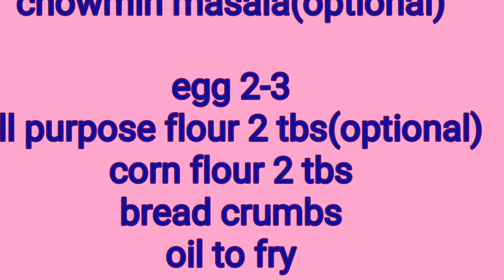chowmin pakora / noodles cutlet easy way home made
Chowmin or noodles pakora is a simple and tasty recipe.
Here I am giving you ingredients needed for serving 4 people.

Ingredients:-
Chowmin or noodles 200gms
Potato 2 medium size
Onion 1

Cumin powder 1 tbs
Rosted cumin powder 2 tbs
Black paper 1 tbs
Maggie masala (optional)
Chowmin masala (optional)

Egg 2-3
All purpose flour 2 tbs(optional)
Corn flour 2 tbs.

Friends try the recipe and tell us how is it?

Note
You can deep fry it instead of tawa fry.
You can skip the all purpose flour
If you want to make it more spicey then can add red chilli powder,garam masala,coriander powder as well.
You can use a paste of arrarute powder instead of egg mixture while frying.

Friends cooking is all about experience and experiment.so do your experiment to gather your experience.

Just hope our recipe will help you to happy cooking...

Happy cooking...